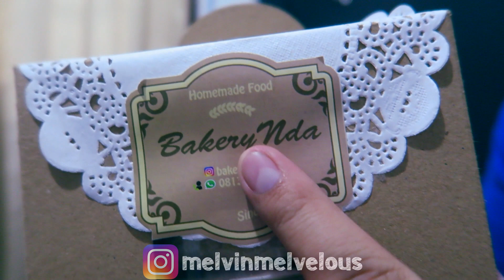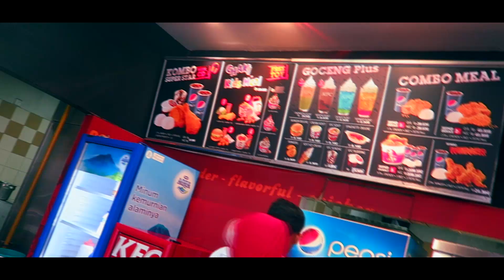Menu Baru KFC Kaya Indomie Kari Ayam !! ANEH GA ??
MenuHallo Guys !

Thankyou yang sudah meluangkan waktunya untuk nonton video ini. Gue lagi mau cobain menu baru KFC yaitu KFC Kareem Chicken with Kareem Sauce , jujur rasanya kalau buat gue agak mirip kaya Indomie Kari Ayam ya ! Semoga di KFC deket rumah kalian udah ada yaa.
Btw nonton nya jangan ngiler ya. haha Enjoy !

SEND YOUR MAIL :

INDONESIA